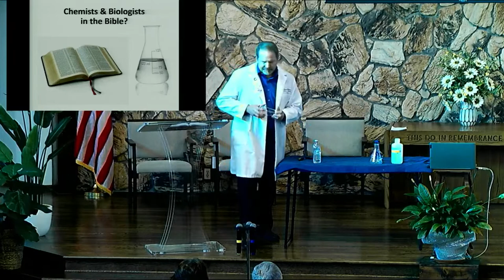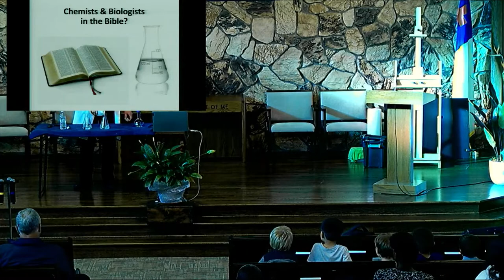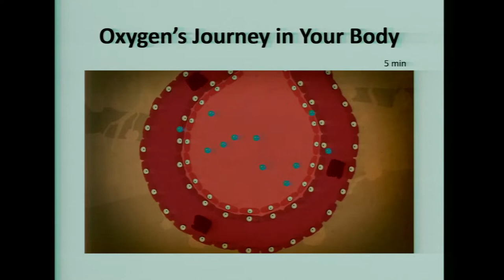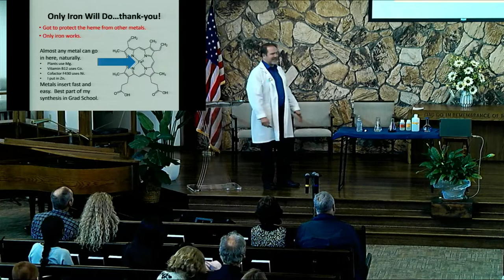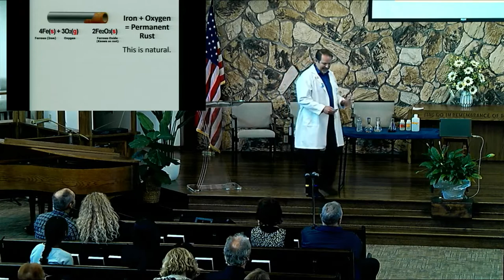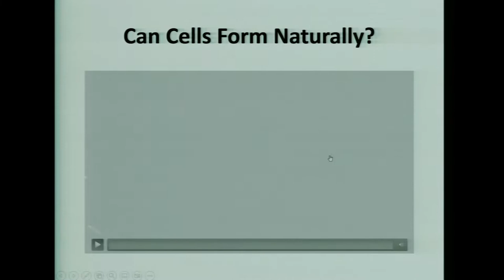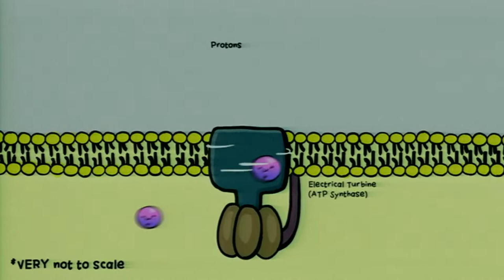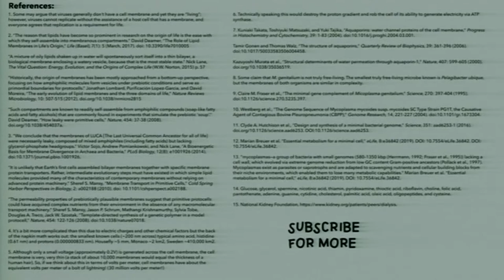10/8/2022 Molecular Machines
10/8/2022 Molecular Machines
Dr. Ryan Hayes Creation Seminar